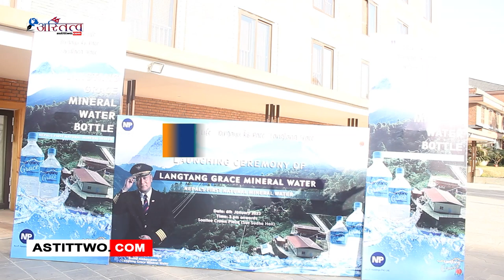लाङटाङ ग्रेस मिनरल वाटरको उद्घाटन समारोह कार्यक्रम सम्पन्न भएको छ ।